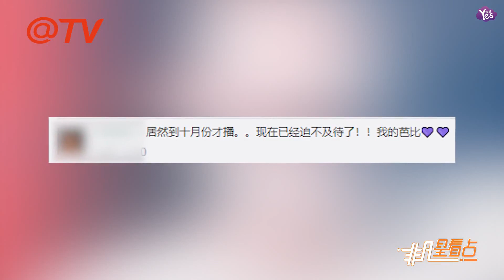【1年前】iKON出擊《School Attack》 擔任第2學期首組嘉賓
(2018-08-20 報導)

iKON出擊《School Attack》 擔任第2學期首組嘉賓